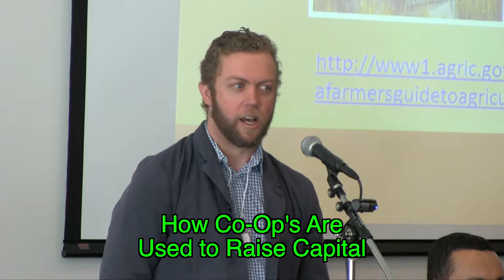Access to Capital-How to Attract It (Seth Leon, ACCA)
Cultivating Connections: Alberta Regional Food Systems Forum, February 4, 2017

Ramping Up Food Production: Access to Capital-How to Attract It

Dana Penrice, Young Agrarians, moderator
Rick Dehod, Alberta Agriculture and Forestry )
Seth Leon, Research Officer, Alberta Co-operative and Community Association (How Co-Op's Are Used to Raise Capital)
Sylvia Cheverie, Co-owner, Chartier “kickstarter” Restaurant (Crowdfunding DOs and DONTs)
Tam Andersen, Owner and Director of Fun Prairie Gardens and Adventure Farm (Community Supported Agriculture)
Victor Benitez, Urban Gardener and Social Entrepreneur (Urban Farm Kits BOOSTR campaign)

Find out what funders and traditional lenders are looking for. We’ll discuss how phrases like risk analysis, collateral and performance assessment 101 translate to a non - commodity, diversified, and relationship-based operation with ecologically sustainable attributes- especially smaller scale and start-ups. Explore public and private financing options and investment innovations such as shared risk CSA's, crowd funding, microcredit loans and cooperative community funds. Bring all your questions about ease of access, applicability, and eligibility of programs.

Other presenters in this segment:
Penrice